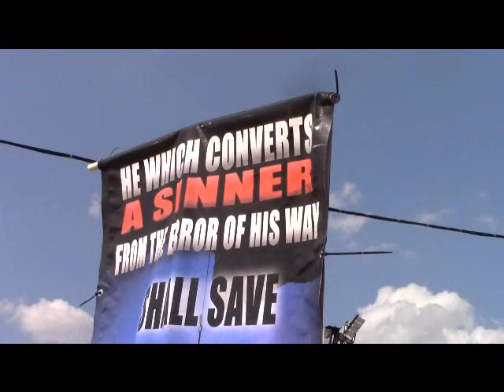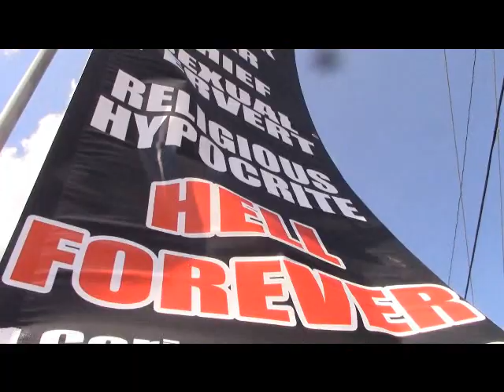NASCAR Race Street Preaching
Steve, Allan and Buddy preaching outside the Coca Cola 600 race in Charlotte NC.